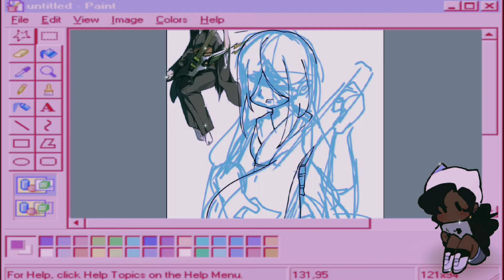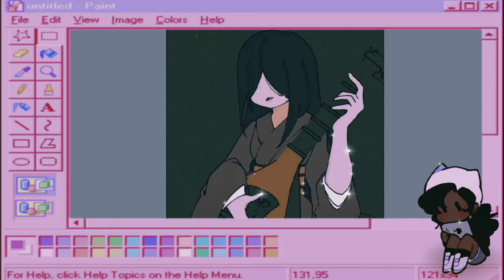Art Request↬Nakime | SPEEDPAINT